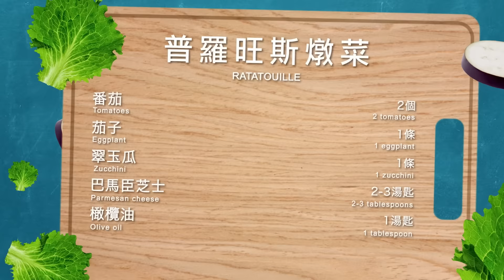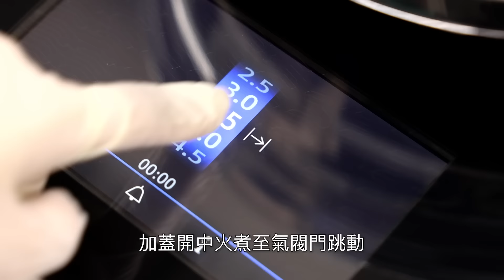普羅旺斯燉菜 RATATOUILLE丨Prime-Living生活館 x Saladmaster（2021) [ENG SUB]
普羅旺斯燉菜 RATATOUILLE

材料 Ingredients
番茄 2個 / 2 tomatoes
茄子  1條 / 1 eggplant
翠玉瓜  1條 / 1 zucchini
巴馬臣芝士 2-3湯匙 / 2-3 tablespoons Parmesan cheese
橄欖油 1湯匙 / 1 tablespoon olive oil

番茄醬材料 Tomato sauce
牛油 15g / 15g butter
黃椒 1個 / 1 yellow bell pepper
紅椒 1個 / 1 red bell pepper
紫洋蔥 1個 / 1 purple onion
蒜頭 3瓣 / 3 cloves garlic
雞湯 200ml / 200ml chicken broth
茄醬 1湯匙 / 1 tablespoon tomato sauce
月桂葉 1片 / 1 bay leaf
乾百里香 1湯匙 / 1 tablespoon dried thyme

做法Method

1.洋蔥切粒，蒜頭剁末。
Dice the onion, mince the garlic.

2. 將紅、黃椒切走頂部及去籽，放入190℃焗爐，焗至軟身。取出去皮及切細件備用。
Cut out the tops of the red and yellow bell peppers, and scoop out the seeds. Put them in a 190℃ oven, roast until soft. Remove and peel, and cut into small pieces for later use.

3. 在鍋中加入牛油，細火煮溶，加入洋蔥和蒜末，拌炒約5分鐘至洋蔥變軟，及有香味，切忌大火燒焦洋蔥和蒜末。
Add butter to the pot, melt it over low heat. Add the onion and the garlic, stir-fry for around 5 minutes until the onion becomes soft and aromatic. Avoid using high heat which could burn them.

4. 加入雞湯、紅黃椒、茄醬略炒。
Add the chicken broth, the red and yellow bell pepper, and tomato sauce. Stir-fry slightly.

5. 加入月桂葉和百里香拌勻，加蓋開中火煮至氣閥門跳動，便轉至細火煮15-20分鐘，煮時保持氣閥門跳動。
Add the bay leaves and the thyme, and mix well. Put on lid and cook over medium heat until the Vapo-valve starts to click, then turn to low heat to cook for 15-20 minutes. Allow the valve to click while cooking.

6. 熄火後略為放涼，用食物攪拌器攪成濃湯。
Let it cool down a bit after the heat is off. Blend the soup with a food blender until smooth and thick.

7. 將番茄、翠玉瓜切片。茄子切片後放在水中浸著，以防起鏽變黑。
Slice the tomatoes and the zucchini. Slice the eggplant and soak the slices in water to prevent from turning dark.

8. 在另一平底鍋中，鋪上已煮好的蕃茄醬，再一圈圈的鋪好蔬菜片。在蔬菜面掃上薄薄橄欖油，放入已預熱焗爐180℃焗20分鐘至軟身。
In another pan, spread the tomato sauce and then fill up the bottom by placing the vegetable slices in a circular manner. Sweep a thin layer of olive oil on the vegetables, put it in the preheated oven of 180℃ and bake for 20 minutes until soft.

9. 取出後灑上芝士，放回焗爐，焗多5分鐘至表面芝士金黃 ，即可。
Take out and sprinkle with cheese, put back in the oven and bake for 5 more minutes until the cheese is golden. Enjoy!